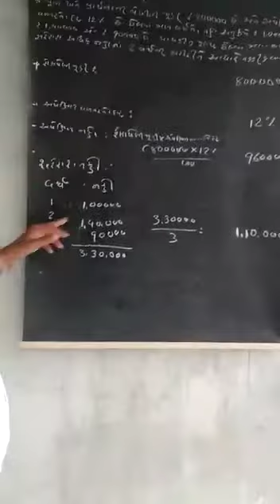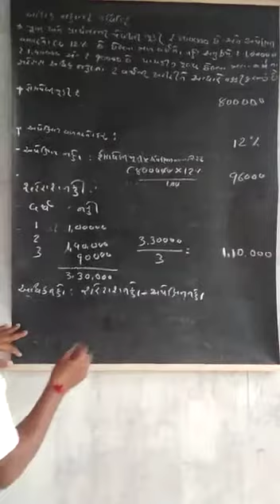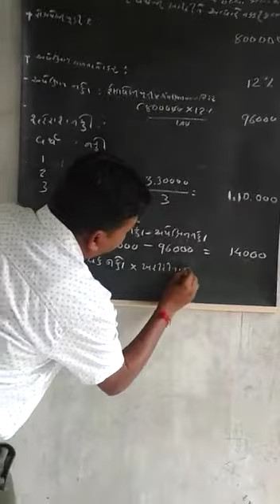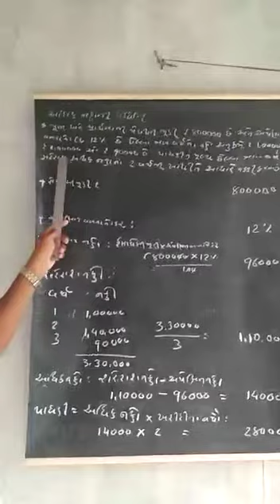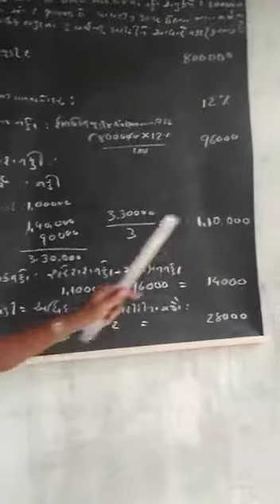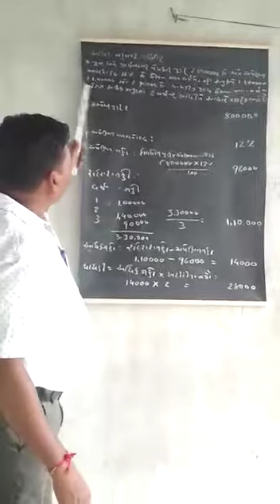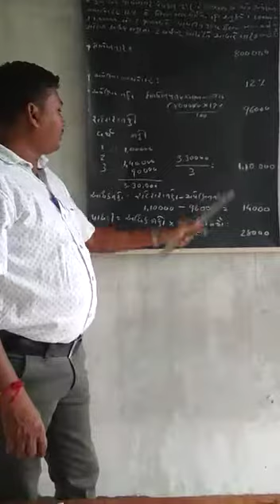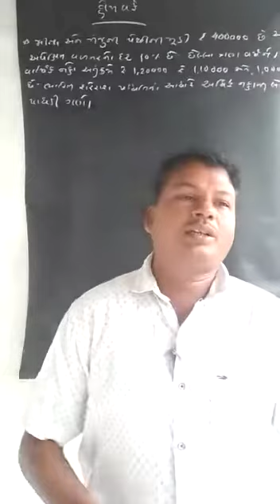ધોરણ 12 નામાના મૂળતત્વો પ્રકરણ ત્રણ ભાગ 2